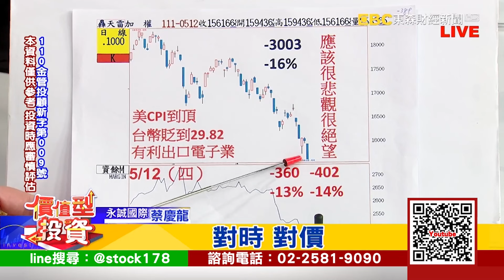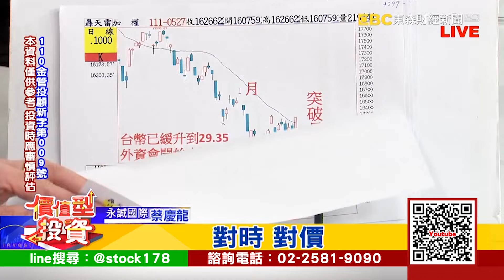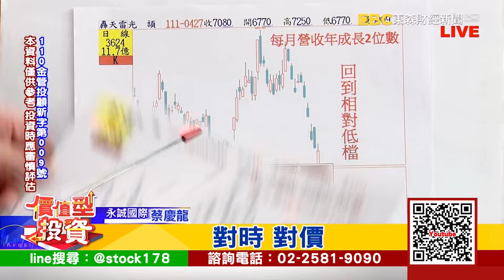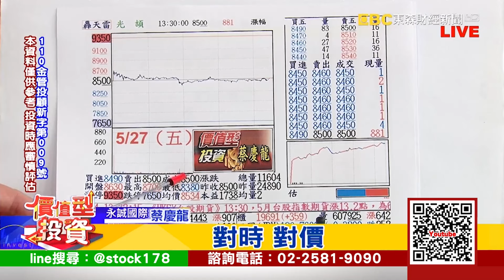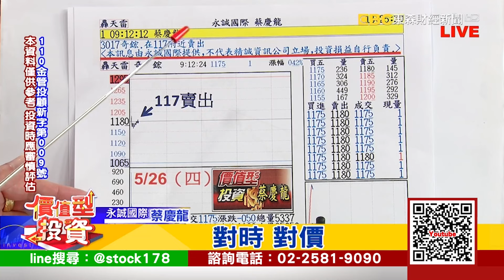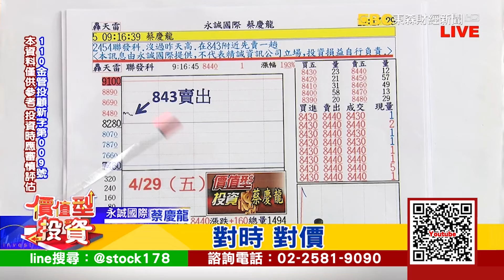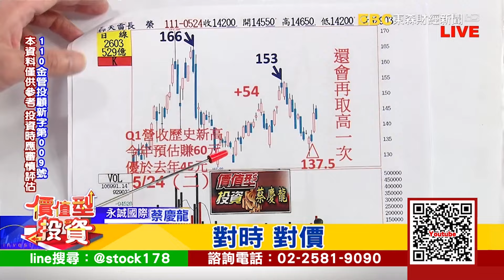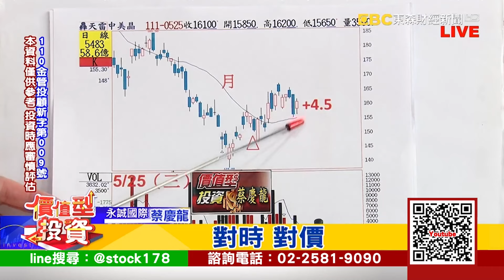20220527｜台股跟美股 同步突破月線 外資會開始買超台股｜蔡慶龍 分析師｜價值型投資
戰爭、升息、疫情 利空夾擊 該怎麼出手
跟上投顧界「孔劉」
低進高出不用愁
每天鎖定慶龍老師 「價值型投資」